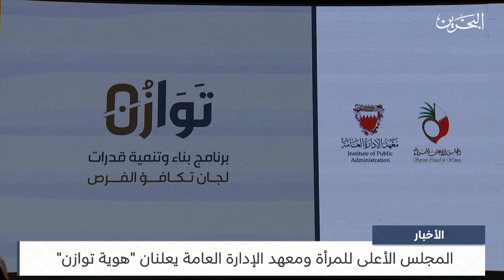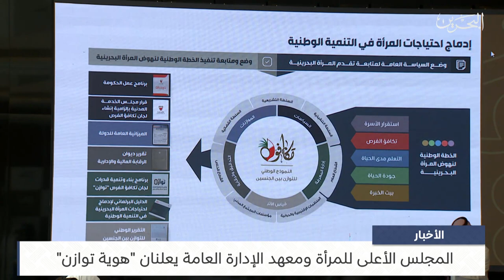مركز الأخبار : المجلس الأعلى للمرأة ومعهد الإدارة العامة يعلنان هوية وأهداف البرنامج التدريبي توازن